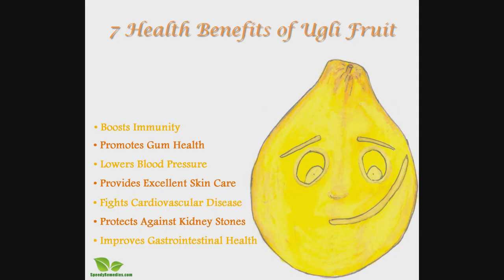UGLY FRUIT SPECIAL EDITION!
Ever eat an UGLY FRUIT? Too ugly to eat? You might be surprised! Quinn and Tomias open an ugly fruit to get the (ugly?) truth? Sweet or Sour?